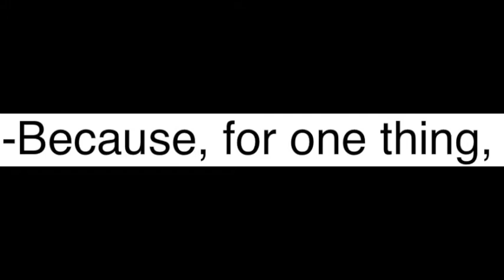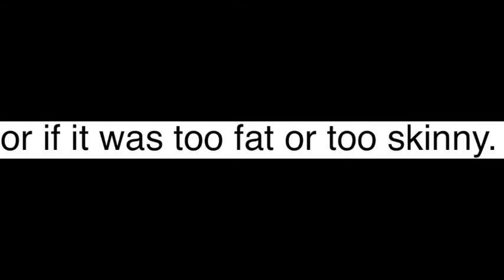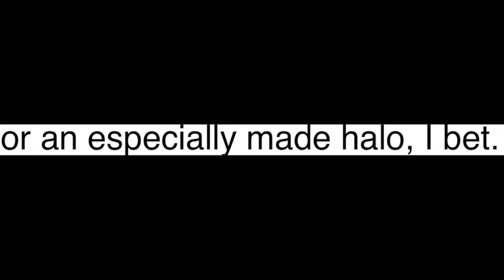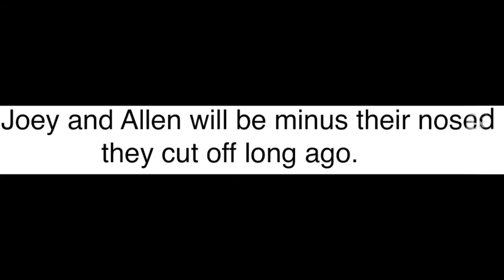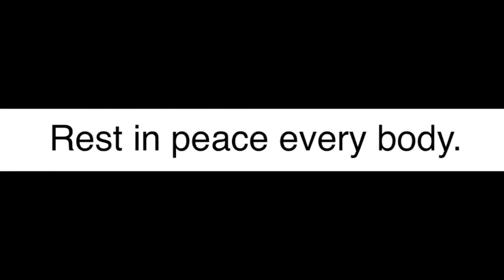On Leaving the Body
9th upload, electric guitar, , blues, folk and his musings on the loss of Totie Fields